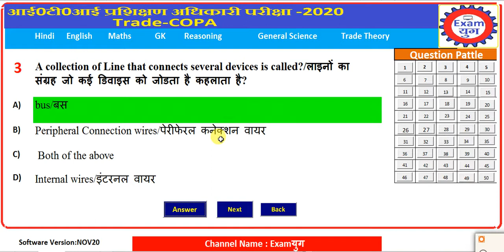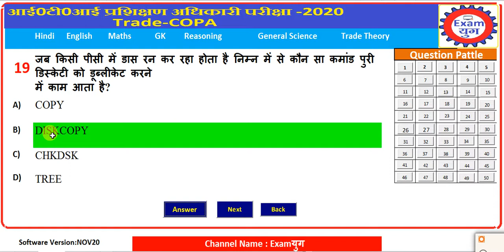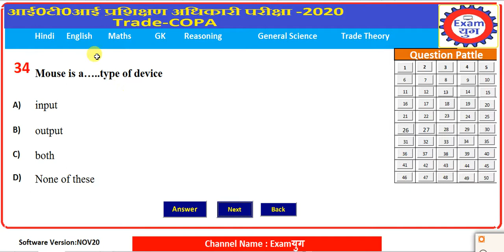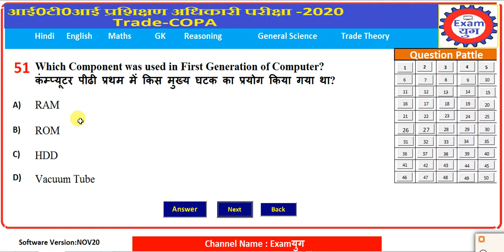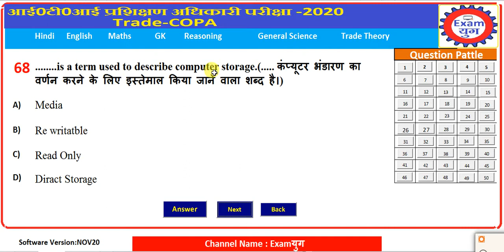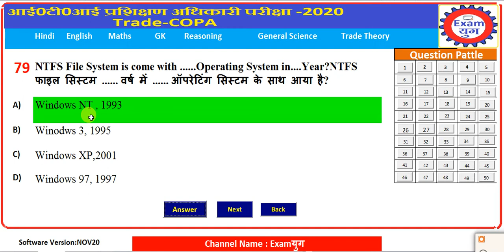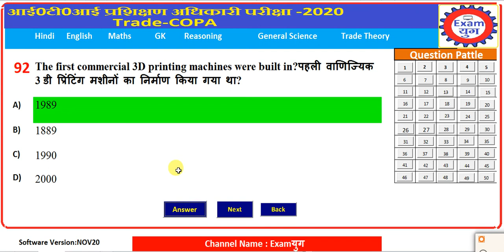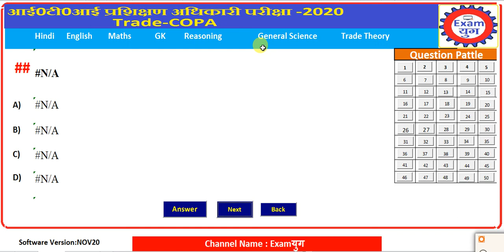iti प्रशिक्षण अधिकारी-2020||iti Training Officer Exam 2020 Model Paper No-1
Training Officer Exam 2020
Trade-COPA
Number of Questions for Trade Theory: 100
Part-Trade Theory-01.